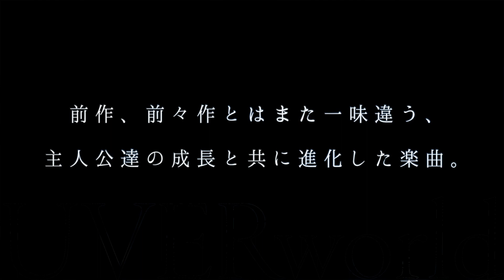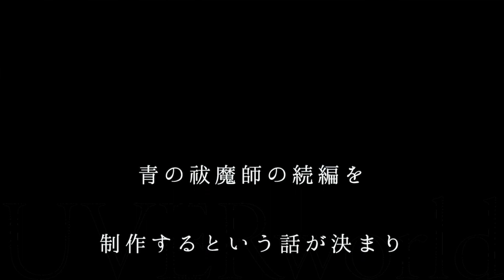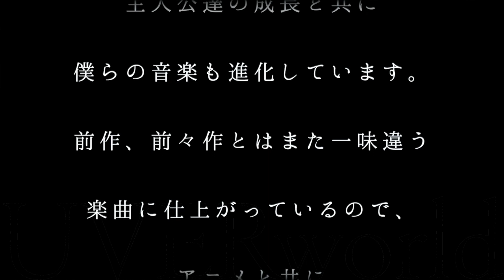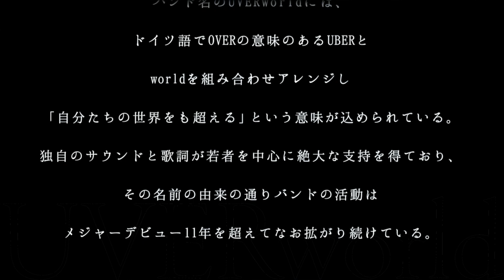UVERworld 『一滴の影響』（TVアニメ「青の祓魔師 京都不浄王篇」オープニングテーマ）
UVERworld／一滴の影響
TVアニメ「青の祓魔師 京都不浄王篇」オープニングテーマ
青の祓魔師とUVERworldが再びタッグを組む！
前作、前々作とはまた一味違う、主人公達の成長と共に進化した楽曲。

▼UVERworld 『一滴の影響』
2017年2月1日(水)発売
【収録内容】
[初回限定盤 / 通常盤CD]
1. 一滴の影響
2. エミュー
3. Forever Young（AK-69 feat. UVERworl)
・Premium Live on Xmas 2015 Special Multi Vision ver.
・ハイ！問題作
・0 choir
[期間生産限定アニメ盤CD]
1. 一滴の影響
2. エミュー
3. CORE PRIDE
4. REVERS
5. 一滴の影響

2017年1月6日より、MBSほか“アニメイズム”枠にて放送
MBS：1/6（金）より毎週金曜26:10～26:40
TBS：1/6（金）より毎週金曜25:55～26:25
CBC：1/6（金）より毎週金曜26:50～27:20
BS-TBS：1/7（土）より毎週土曜24:00～24:30
オープニングテーマ：UVERworld「一滴の影響」
エンディングテーマ：暁月凛「コノ手デ」